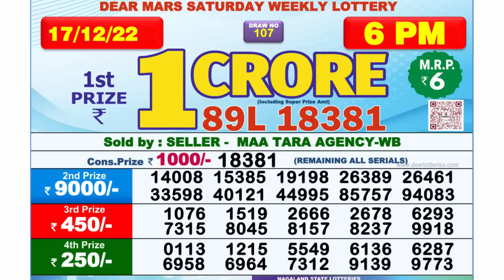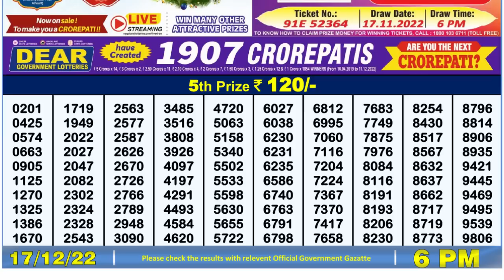🔴 Lottery Sambad Live 06:00pm 17/12/2022 Day Nagaland State Dear Lottery Result Pdf Download